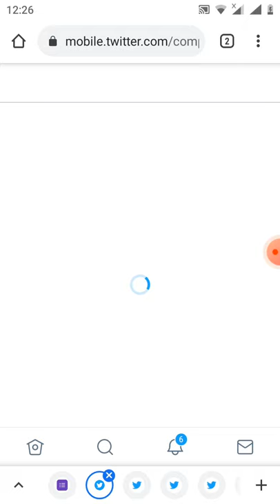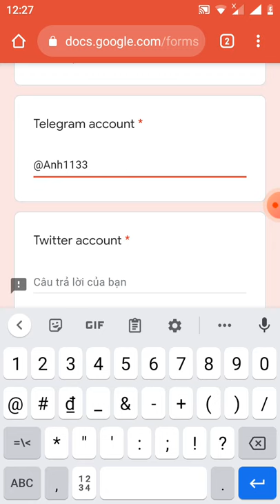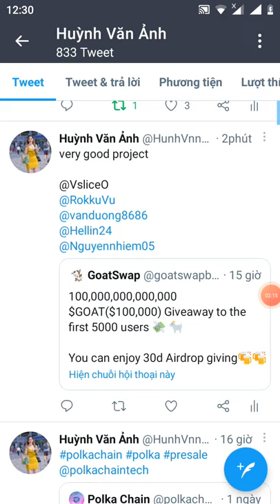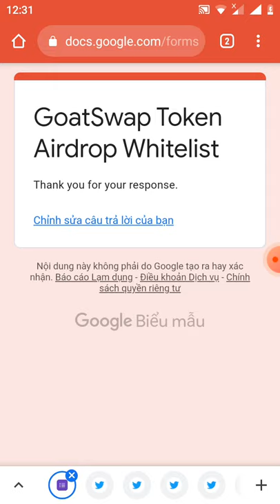hướng dẫn nhận free token GOAT - và tham gia danh sách whitelist (kèo ngon)